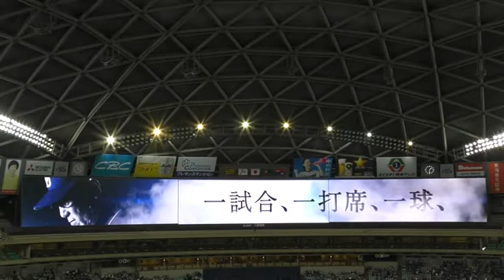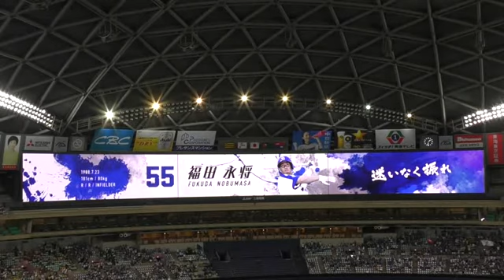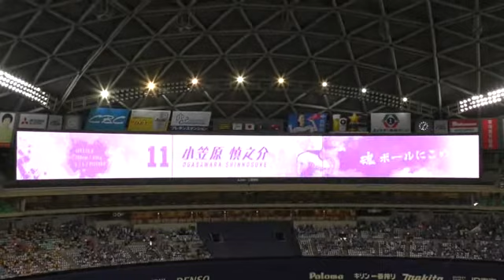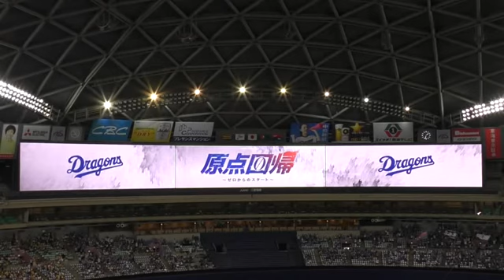17/08/20 BSS2017：ドラゴンズ スタメン発表